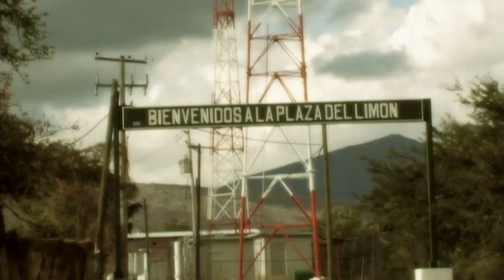MI PUEBLITO NATAL Raúl Partida @RAULPARTIDA1 Suscríbete